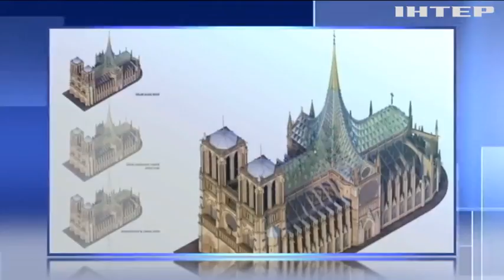Новий дах собору Нотр-Дам зможе живити енергією цілий квартал Парижа